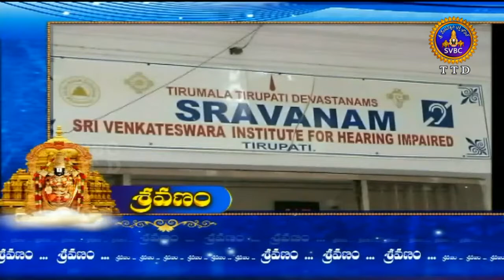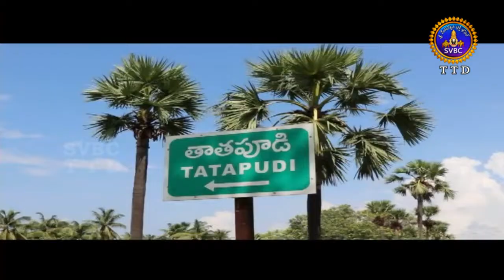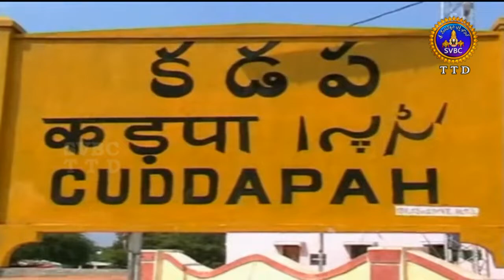ఆధ్యాత్మిక విశేషాలు | Adhyatmika Viseshalu | 1pm | 01-08-19 | SVBC TTD